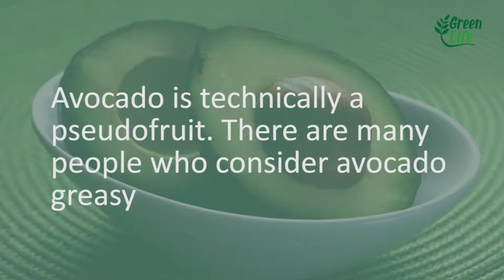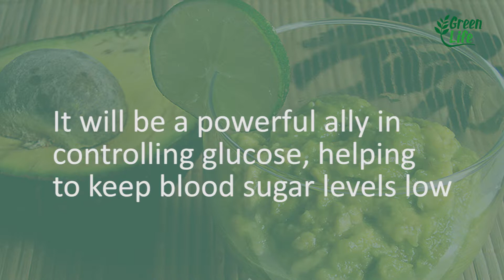This Fruit heals the 10 Diseases and no one has ever told you - NEW VIDEO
The popularity of the avocado is down to its rich, creamy, velvety texture and mild flavour. The avocado or Persea Americana is a fruit that belongs to the family of Lauraceae; a group that also includes members such as cinnamon and laurel. There are dozens of varieties of avocado ranging in size, colour and texture. All are native to tropical climates and when harvested, the flesh softens to a buttery texture that has become extremely popular in everything from toast toppings to desserts.

The Hass and Fuerte avocados are the two main varieties sold in the UK.  The Hass avocado hails from Guatemala and has a dark purple/brown, pebbled, slightly rough, thicker skin. The Hass avocado is oval in shape. In contrast the Fuerte avocado, from Mexico has a thin, smooth, brighter green skin. It contains less oil, making it less creamy. The thin skin of the Fuerte is less robust and so often picked under ripe to prevent becoming damaged in transport. As a result Fuerte avocados take longer to ripen – and sometimes don’t – so Hass avocados are often the better bet.

START TO EAT THIS AMAZING FRUIT AND YOU'LL SAY GOODBYE TO DIABETES FOREVER

Avocados are an excellent source of monounsaturated fat and vitamin E. However, avocados are high in calories due to the high fat content. Half an avocado counts as one portion of your 5-a day and those managing their weight might want to consider limiting the number of avocados they consume to two per week while increasing the portions of other lower calorie fruits and vegetables.
Avocados have more soluble fibre than other fruit and contain a number of useful minerals such as iron, copper and potassium and are a good source of the B vitamin, folate.

➜ ➜ ➜  ATTENTION: This is a Video of Recipes and News on Home Treatments, It Does Not Replace a Specialist. Always consult your doctor!